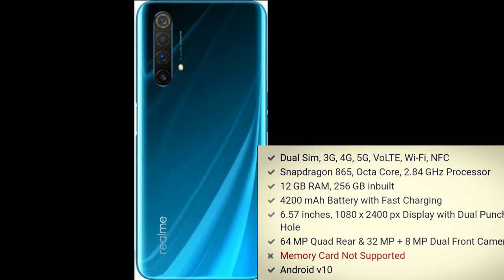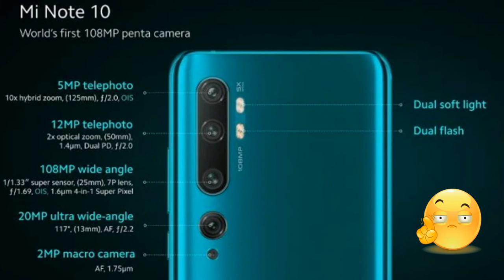Top 5 Best Upcoming Smartphones launch In February 2020 ||फरवरी 2020 में लॉन्च होने वाले स्मार्टफोन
SeeSomethingNew Top Upcoming Smartphones In february 2020 by Indian Waves. best Smartphone Launch in February_2020

Namaskaar Dosto, is video mein maine aapse February 2020 mein launch hone waale phones ke baare mein bat kar raha hu. Yaha pe is saal 2020 mein hume bahut se phones dekhne ko milenge aur kuch phones bahut interesting hai. Yaha mein baat ki hai infinix S5 Pro , Oppo reno 3 Pro 5g, Moto razr, Realme X50 Pro, Mi note 10, realme c3, Poco x2, bahut se phones ke baare mein. Mujhe umeed hai ki aapko Upcoming Smartphones ke baare mein yeh video pasand aayegi.

Best Buy Products:-
Cheapest Mic for beginner
Best Mic for beginner BoyaM1

Vivo V17 Pro
Vivo U10
OPPO Reno
OPPO Reno2 Z

About :- Indian Waves is a YouTube Channel, where you will find Technological , Interesting , & Something New Videos in Hindi, New Video is Posted Everyweek :)

बाइक इंजन मे CC का मतलब क्या होता है.? By Indian Waves."